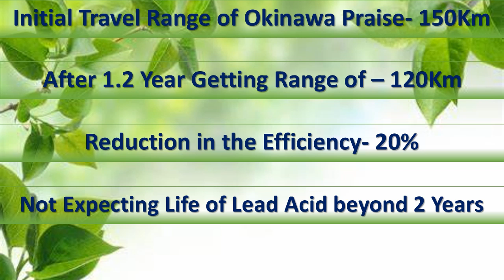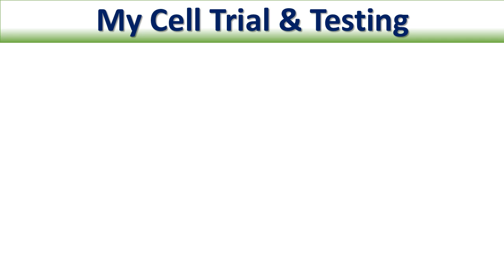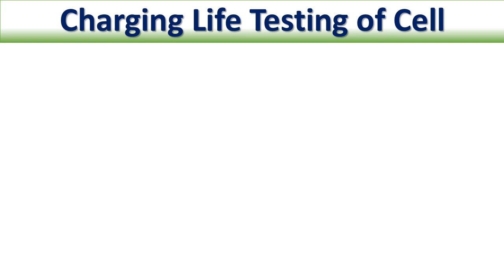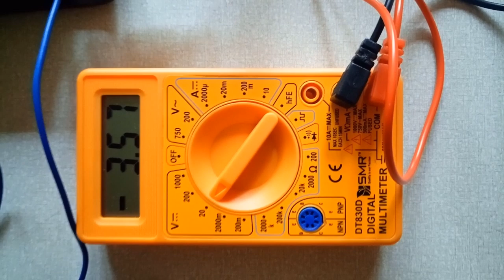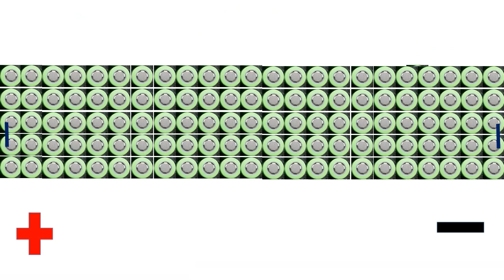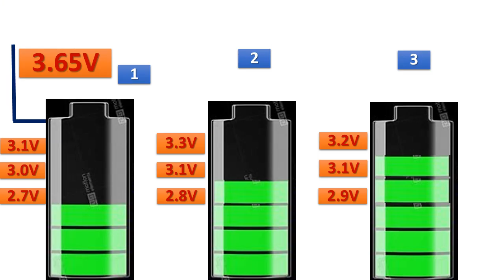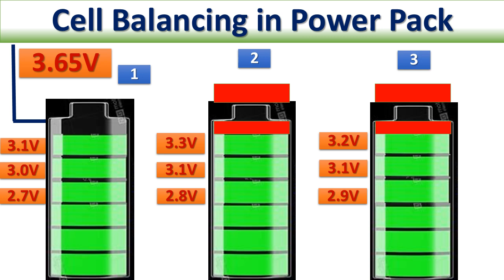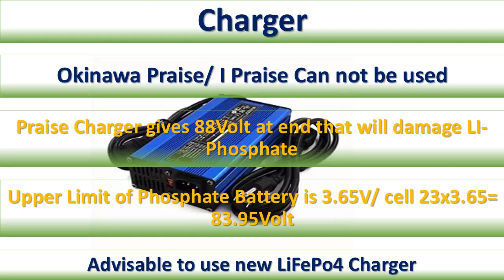Lithium ion or Lithium Phosphate Battery pack development of my okinawa praise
Real life process of development of lithium ion battery pack for okinawa praise. you will find the detailed process of battery pack of lithium phosphate cell with ll important do and don't about the battery pack. if you are facing problem of lead acid battery in your ebkie than certainly this video will help you.

Video on lithium titanate cells-